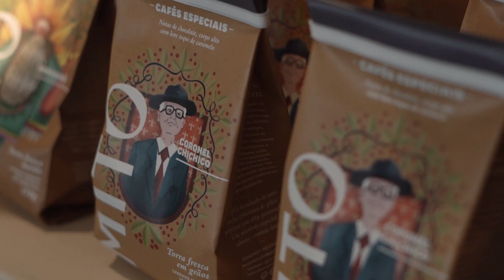Deguste os melhores cafés de Minas neste espaço repleto de materiais naturais e texturas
O espaço assinado por Cynthia Silva para a CASACOR Minas 2022 foi preparado para receber uma gama de produtos, objetos e obras de arte regionais.

No projeto, o conceito de mineiridade se alia estilo contemporâneo ao apostar nos materiais naturais, nas texturas, e em cores neutra. Além da parte interna da loja, a área externa é um convite a uma pausa para degustar um bom café das três principais produções em Minas: Cerrado Mineiro, Mantiqueira de Minas e Matas de Minas.